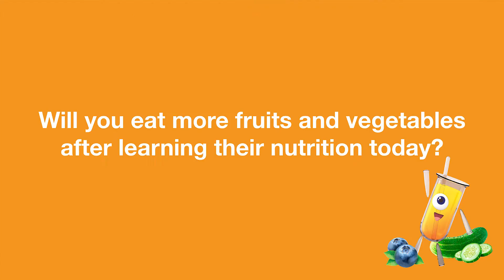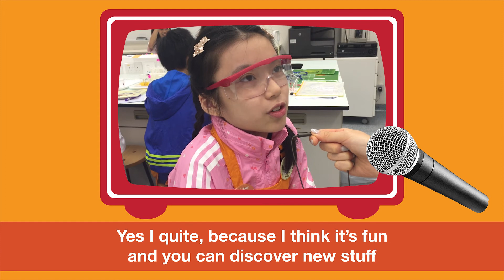Kids’ Lab – A chemistry education program by BASF